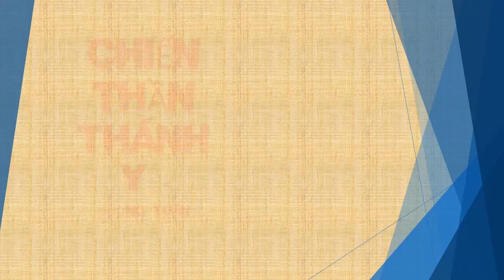Tập 130 - chương 2821-2830 - Chiến Thần Thánh Y - Đường Tuấn - Tác giả Fi _ Anh - Truyện audio